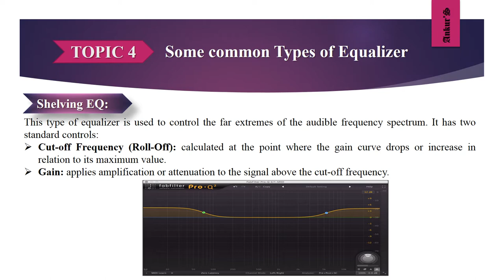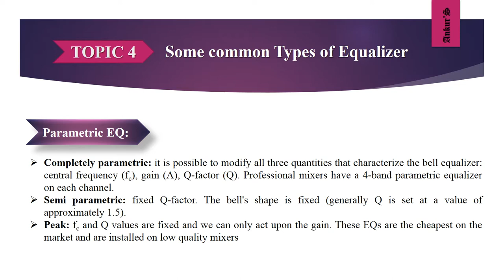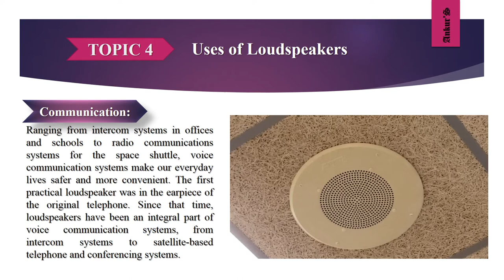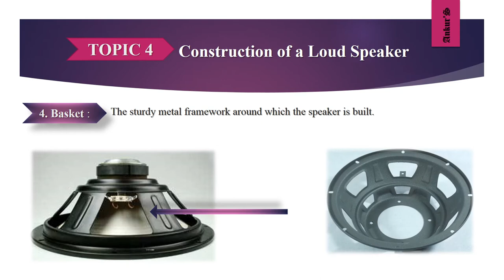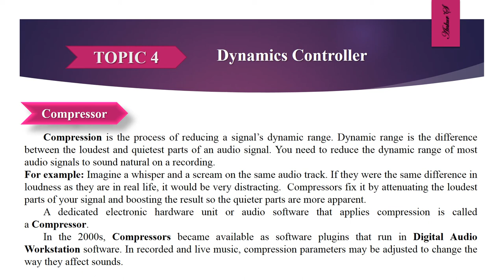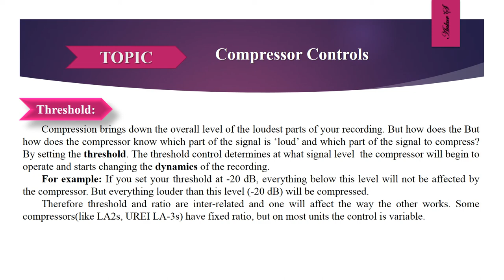Topic 4 Equalizer and Loud Speaker